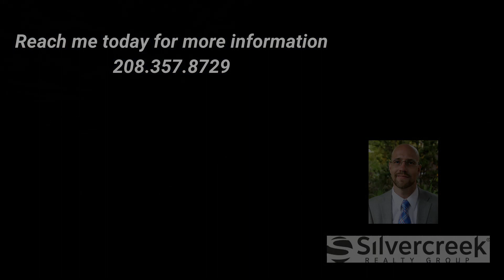1225 Melody Dr Idaho Falls